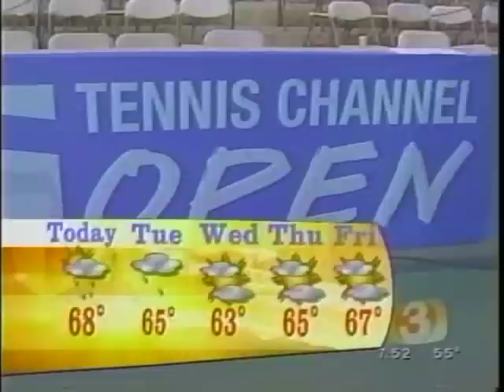Steve Bellamy on "Good Morning Arizona" talking about the Tennis Channel Open which he founded.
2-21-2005 interview with Steve Bellamy for the show "Good Morning Arizona" discussing the Tennis Channel Open which Steve was the founder of Tennis Channel. Aired on KTVK-TV (IND 3)/Phoenix. Interview is done live at the tennis courts. The next project for Steve Bellamy after The Tennis Channel and now about to launch is The Ski Channel.